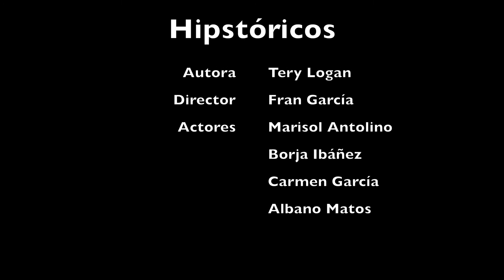Hipstóricos trailer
¿Que hubiera hecho Juana la Loca si durante sus 50 años de reclusión en una torre de Tordesillas hubiera tenido una tablet con acceso a internet? ¿ Y si Cristobal Colón hubiera tenido GPS en
sus viajes? ¿ O que Frida Kahlo y Salvador Dalí hubieran tenido cada uno su Smartphone? Hipstóricos nos invita a mirar por una mirilla y descubrir cómo hubiera sido la vida si la tecnología actual hubiera existido desde hace siglos.